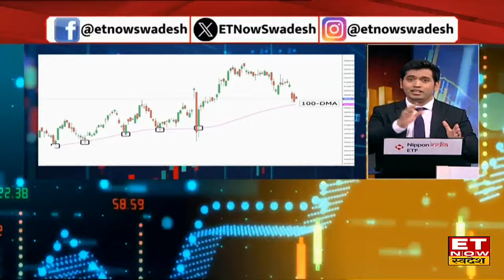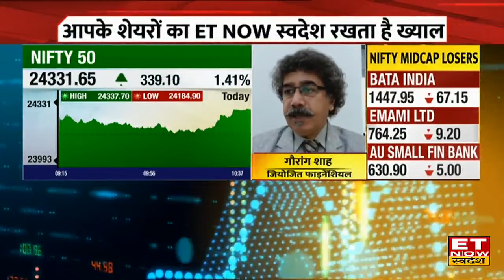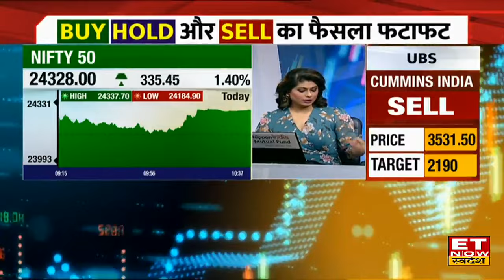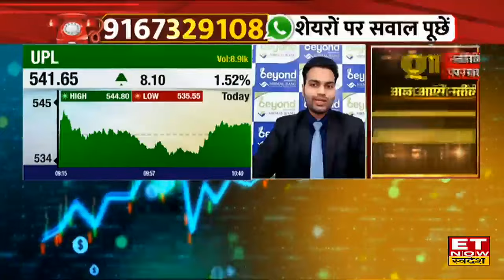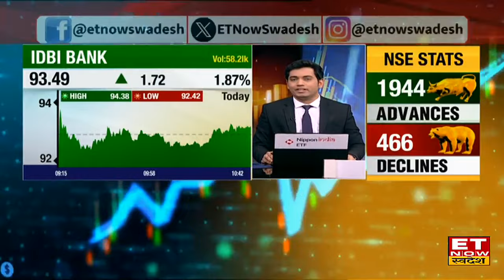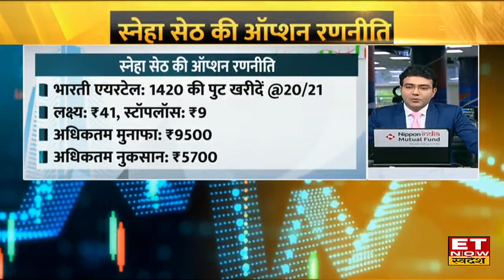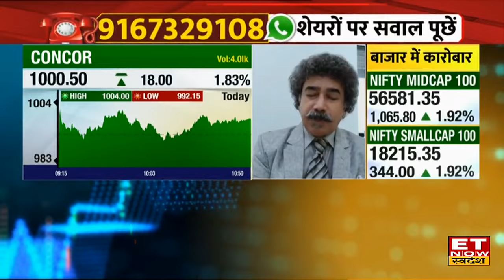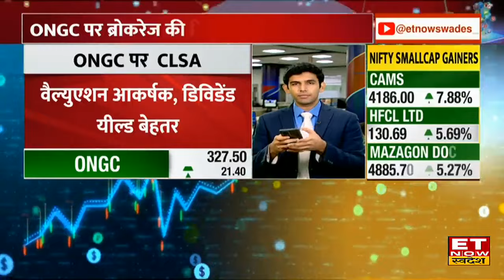Nifty, Bank Nifty तगड़ा उतार चढ़ाव! Experts से जानिए कहां है पैसा लगाने का मौका? | Your Stocks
UPL, IDBI Bank, CONCOR, ONGC Share में जानें निवेश को लेकर क्या है Experts की राय। जानें किन levels पर करनी चाहिए आपको खरीदारी और क्या है Target Price और जानिए किस Strategy के साथ इस Stock में पैसा कमाया जा सकता है देखें वीडियो।